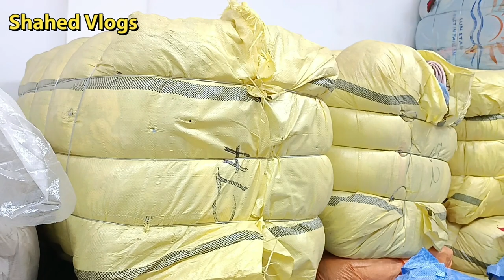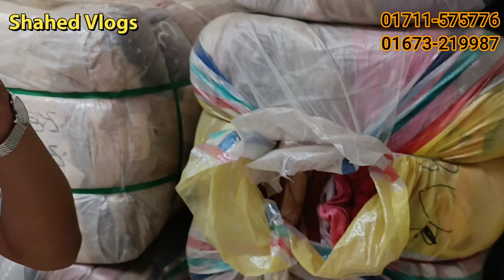বিদেশি পুরাতন ভেলভেট/মখমল কাপড়ের গাঁইট। শীতের কম্বল/কাঁথা, সোয়েটার, জ্যাকেট, মাফলার পাইকারী বিক্রেতা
পুরাতন কাপড়ের সর্ব বৃহৎ আমদানি কারক ও পাইকারী বিক্রেতা। সারাদেশে যারা পুরাতন কাপড়ের / শীতের কাপড়ের বিজনেস করতে চান তাঁরা এখান থেকে পাইকারীতে গাইড হিসাবে পুরাতন কাপড় নিতে পারবেন। হংকং, তাইওয়ান, জাপান, কোরিয়া থেকে আমদানি করা পুরাতন কাপড়। খাতুনগন্জ, আমির মার্কেট, পার্ক বিল্ডিং, চট্টগ্রাম।

Hello Guys,Welcome  to Shahed Vlogs.
I am Shahed with my crew want to cover all such events and the whole of city in a series of videos.

বিশেষ সতর্কীকরন:
আমাদের উদ্দেশ্য শুধুমাত্র সন্ধান দেয়া। পন্য ক্রয়-বিক্রয় এবং আর্থিক লেন-দেনে সতর্ক থাকুন। ক্রেতা এবং বিক্রেতার কোন জটিলতার দ্বায় “Shahed Vlogs” কর্তৃপক্ষ নিতে বাধ্য নয়|

এই চ্যানেলের সাথে শুধুমাত্র প্রমোশন / স্পন্সরশীপ / ব্যবসায়িক আলোচনার জন্য :
Jabed Hossain Shahed

@Never give up your passion.